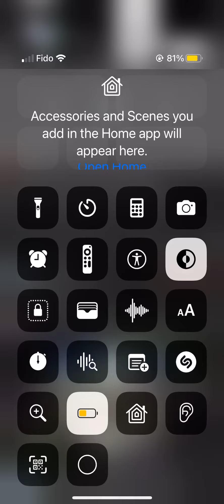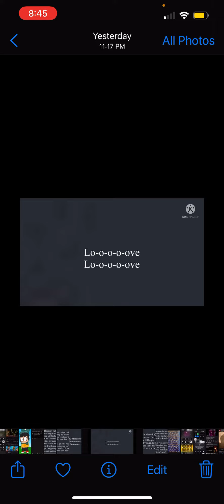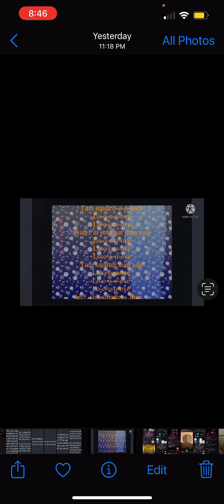Berdly stronger than you COVER